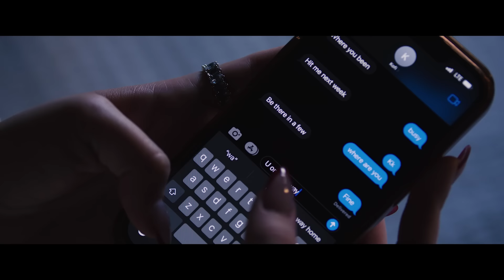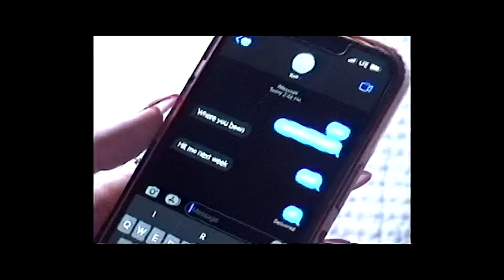Kofi – I'm Yours feat. Nonso Amadi (Official Music Video)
The official video for Kofi's "I'm Yours" feat. Nonso Amadi

Directed by: The.97
Produced by: The.97 Collective

Lyrics:

3 am in the morning
Im thinking bout driving
Home to you

Yeah

I know we’ve been broken
But I’m still holding
On to you

So

Stay down with me
Come round for me
I say things That
I don’t mean when I’m upset with you

We’ll fix this slowly

Cause

I know that I’ve done some things that you just can not forget
I know that I make you angry but don’t settle for less
Girl I know I’m far from perfect but just know that
Im yours
Im yours

Yeah

I tried to get over you
There’s something different with you
And I’ve been lost since I found you

So

Cause

Im yours
Im yours

Where you learn the things you practice on me shakes me to my core
It’s a different thing if you’re protective of me than acting insecure
I’m yours, I’m yours
You got the keys to my door
So why you act like you forget it

Blueprint of a love a my ya
Know I did you wrong my bad
Had a ting with a friend my year
Last week at my yard
She got me thinking why did I reply hi
Next time imma run it by ya
Can I tell you a secret baby
Would you believe I’m yours?

Yeah

Im yours
Im yours